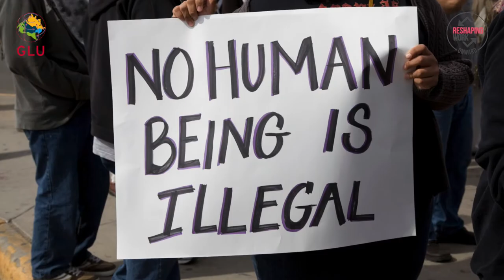Migration and Trade Unions – Migrant Labour Struggles and Challenges for Organising. Event promo.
A trailer for the upcoming Reshaping Work Onward virtual conference on the topic of migration and trade unions, organised by the Global Labour University.

Featuring Prof. Mark Anner of Penn State University and Joel Odigie, deputy general secretary of the African Organisation of the International Trade Union Confederation,